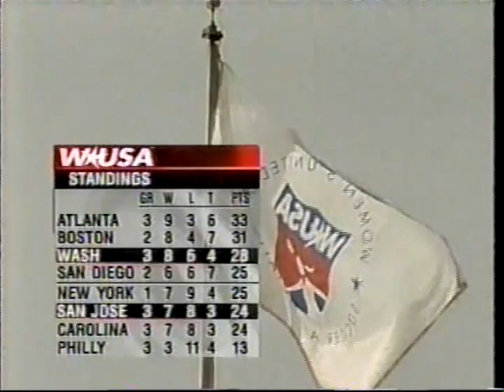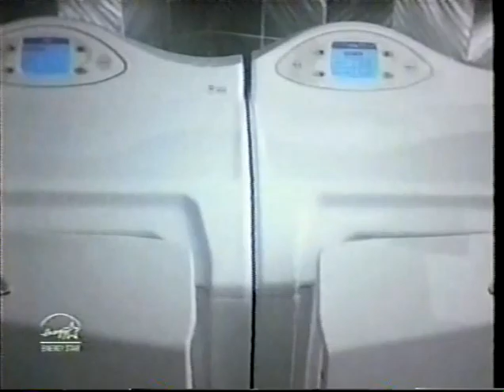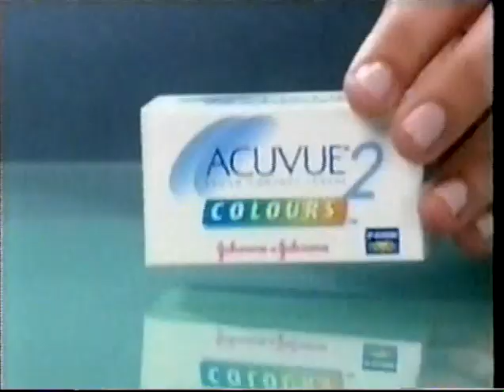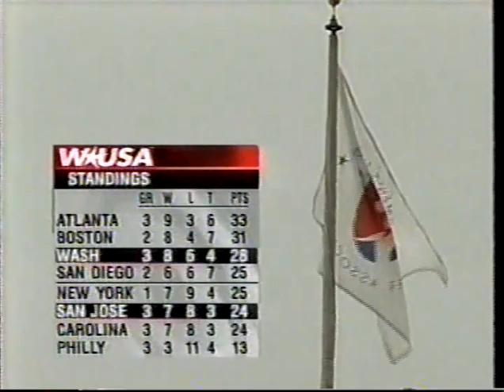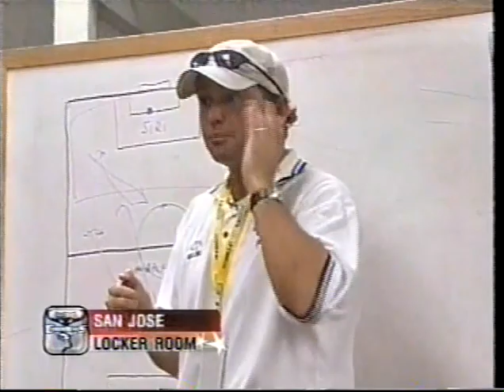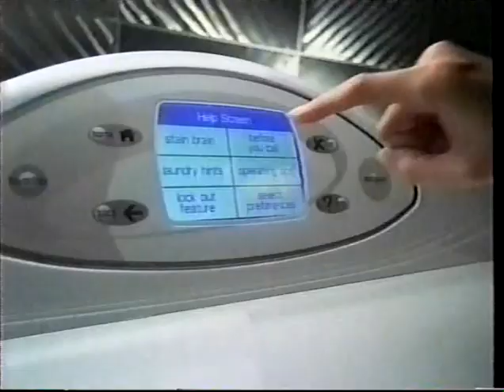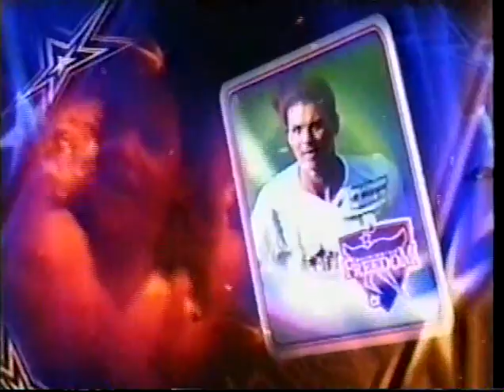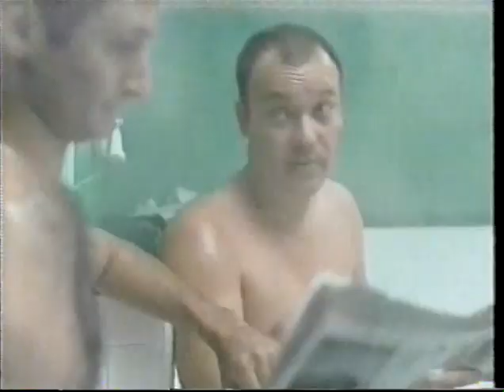WUSA 2003 WASvSJ regular season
Washington Freedom demolishes the San Jose CyberRays 5-0 in this 2003 regular-season WUSA game. Mia Hamm scores her first professional hat trick to help the Freedom clinch a playoff berth. Wambach assisted on two of Hamm's goal and then netted a brace. Game was played at RFK Stadium and also features Abby Wambach,  Siri Mullinix, Sissi (Brazil), LaKeysia Beene, Steffi Jones (Germany), Jen Grubb.